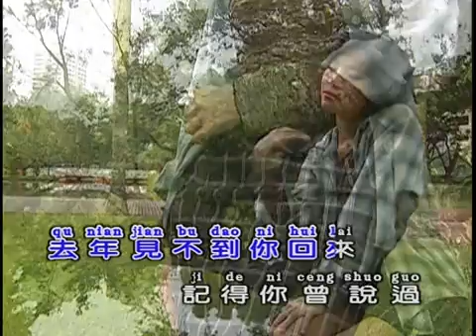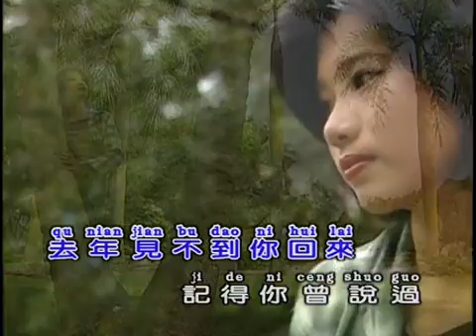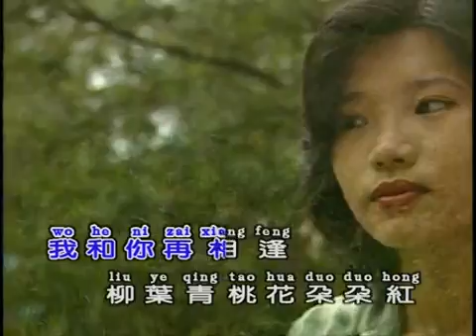又见柳叶青 (Daniel Han 韩晨光)